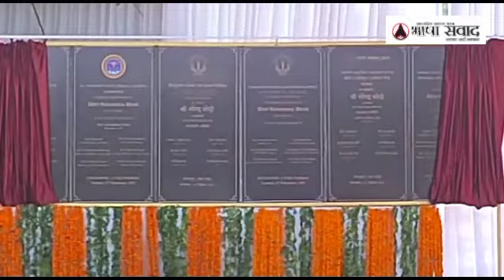लाल टोपी वाले यूपी के लिए रेड अलर्ट हैं - पीएम मोदी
देश के प्रधानमंत्री नरेन्द्र मोदी ने मंगलवार को राष्ट्र को समर्पित फर्टिलाइजर खाद कारखाना, एम्स और आरएमआरसी की नौ बीएसल-टू प्लस लैब का लोकार्पण करने के पश्चात जनता को संबोधित करते हुए।

पीएम मोदी ने कहा, मैंने खाद कारखाने के शिलान्यास के वक्त कहा था कि इसकी वजह से गोरखपुर विकास की नई कहानियां लिखेगा। ये किसानों को पर्याप्त खाद देगा। इससे रोजगार और स्वरोजगार के तमाम अवसर पैदा होंगे, साथ ही अनेक नए बिजनेस शुरू होंगे। ट्रांसपोर्टेशन और अन्य बिजनेस को भी मदद मिलेगी। इसके साथ ही पीएम मोदी ने सपा सरकार पर हमला बोलते हुए कहा कि लाल टोपी वाले यूपी के लिए रेड अलर्ट हैं।

पीएम ने कहा, अटल बिहारी जी ने 6 एम्स पारित किए। पिछली कुछ सालों में देशभर में 16 एम्स चलाने पर काम चल रहा है। हमारा लक्ष्य है कि हर जिले में कम से कम एक मेडिकल कॉलेज हो. मुझे खुशी है यहां तमाम जिलों मे मेडिकल कॉलेज बनने का काम चल रहा है। हाल ही में मैंने 9 मेडिकल का शिलान्यास एक साथ किया। इतना ही नहीं यूपी आज 17 करोड़ वैक्सीन की डोज पर पहुंच रहा है। हमारे लिए जनता का स्वास्थ सर्वोपरि है।

लाल टोपी वाले यूपी के लिए रेड अलर्ट
पीएम मोदी ने सपा पर निशाना साधते हुए कहा, लाल टोपी पहनने वालों को सरकार बनानी है, इन्हें आतंकियों पर मेहरबानी दिखाने और आतंकियों को छुड़ाने के लिए सरकार बनानी है। पीएम मोदी ने कहा, ये लोग यूपी के लिए रेड अलर्ट हैं। पीएम मोदी ने कहा, लाल टोपी वालों को यूपी में घोटालों के लिए सरकार चाहिए। लाल टोपी वालों को सिर्फ सत्ता और लाल बत्ती से मतलब है।